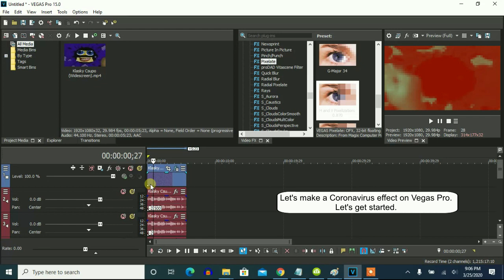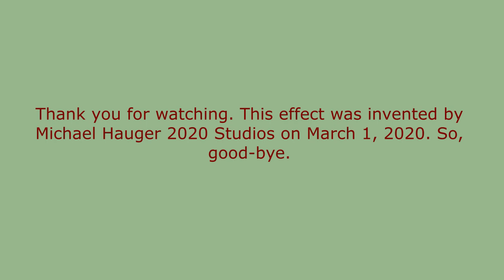How To Make Coronavirus Effect On Vegas Pro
Let's make an effect called Coronavirus.

We all shall wash our hands before eating, or we'll catch a Coronavirus.

Effect by Michael Hauger 2020 Studios.

How to make it on Vegas Pro?

Instructions:

(VideoFX)

1st: Gradient Map - Coronavirus Effect

0; R: 152, G:  14, B:   0, A: 255
1; R: 144, G: 164, B: 124, A: 255
2; R: 255, G: 255, B: 255, A: 255

2nd: Pixelate - H and V Pixelization: 0.940

Horizontal Pixelization: 0.940
Vertical Pixelization:   0.940

(AudioFX)

elastique
Efficient

-2.5
-2
0.5
1.5
3.5
4